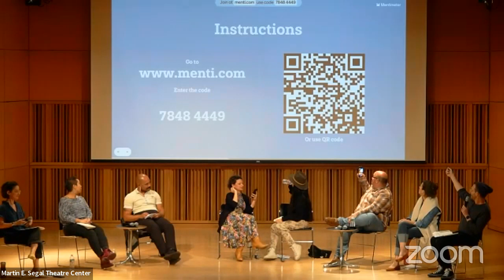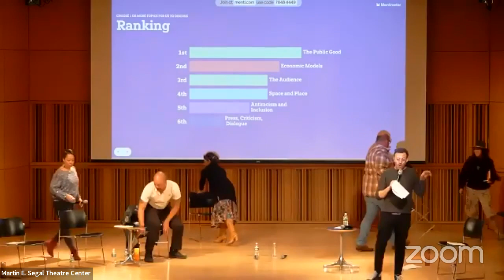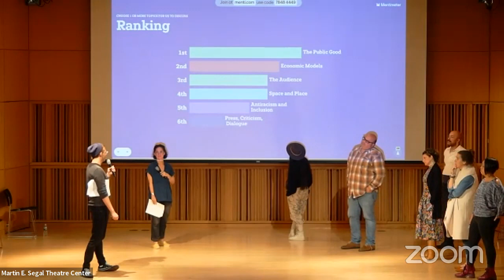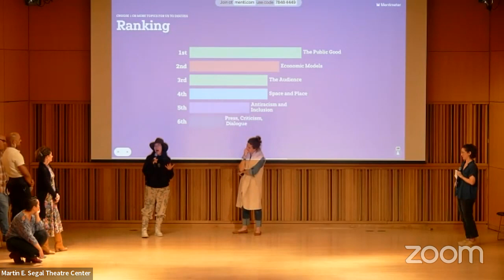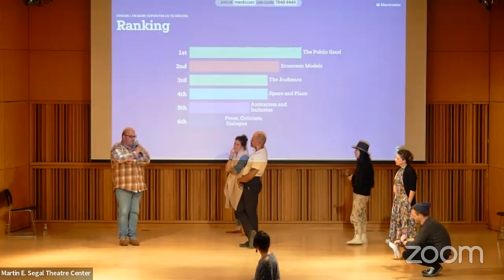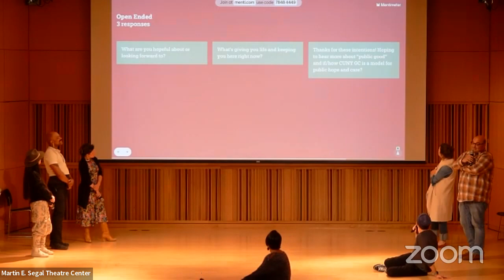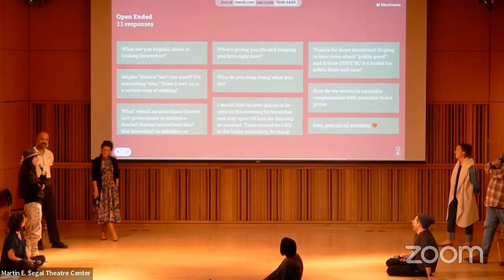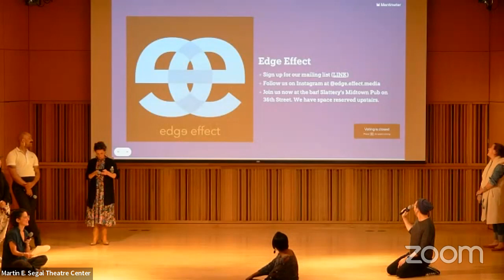Future Visions Panel with PRELUDE 2023 at the Segal Center on Wednesday 11 October 2023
Future Visions: Provocations for the Next Performance Ecosystem
Edge Effect
7 p.m. EDT (New York, UTC -7)
New York City’s performance world has always been advanced by independent creators pushing the boundaries of how, where and for whom we generate live-art experiences. This panel begins with a series of brief manifestos delivered by artists and makers fueling the next chapter of this story, followed by a moderated conversation. Curated and moderated by Jess Applebaum and Nic Benacerraf of Edge Effect. Read more.

The annual PRELUDE festival is dedicated to artists at the forefront of contemporary New York City theatre, dance, interdisciplinary and mediatized performance. PRELUDE offers an array of short performances, readings, and screenings—a completely free survey of the current New York moment and the work being prepared for the next season and beyond—as well as new commissions and panel discussions with artists, scholars, and performers. PRELUDE is a place to discover what voices are shaping the future of theatre and performance in NYC, to observe, engage, commune, and critique. Since 2003, The Martin E. Segal Theatre Center has presented the PRELUDE Festival.